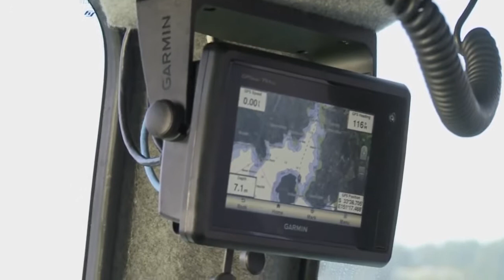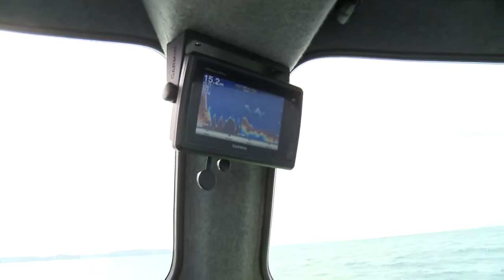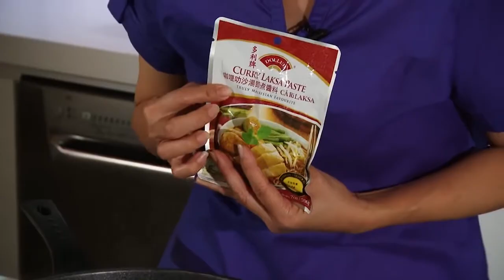Chasing Kingfish Off Long Reef with Dave Butfield, Robbie Rochow and Otto's Tackle World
Louis, Dave and Robbie on a day out at Long Reef. You will pick up some tips and tricks on down rigging. No monsters but there were a lot of fish caught. Chef Jackie M shows us a quick and easy recipe for  Seafood Laksa.